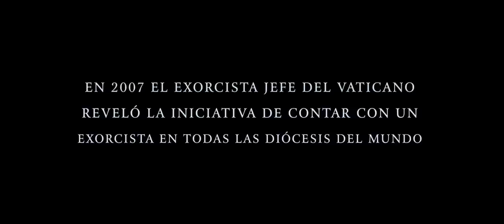El Rito (Trailer español)